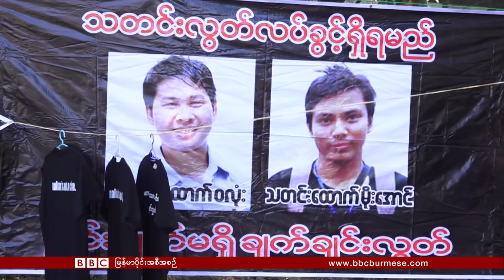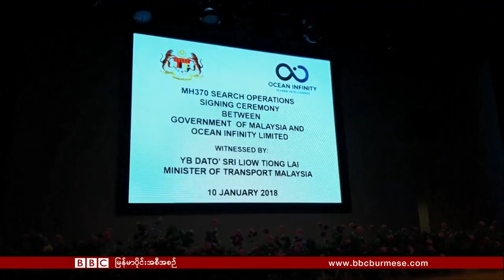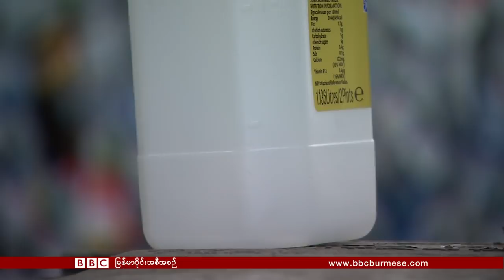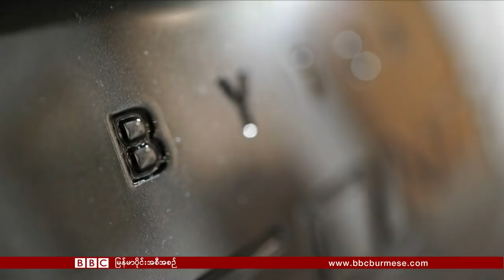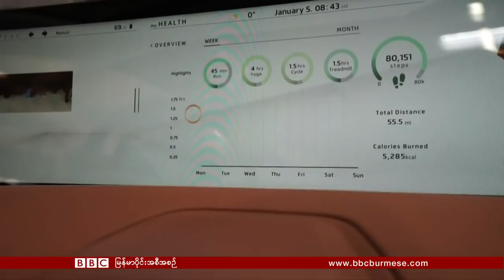ဘီဘီစီ ျမန္မာတီဗီ ( ၁၀ ဇန္န၀ါရီ ၂၀၁၈ )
႐ိုက္တာ သတင္းေထာက္ေတြကို စြဲခ်က္တင္
ေတာင္နဲ႔ေျမာက္ကိုရီးယား စစ္ေရး ကိစၥ ေဆြးေႏြး
ၿဗိတိန္က စြန္႔ပစ္ ပစၥည္း ျပႆနာ
ေခတ္ေရွ႕ေျပး စမတ္ကား